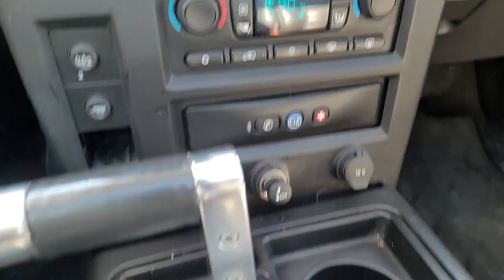2006 Hummer H2 Pleasant Hill, Des Moines, Ames, Cedar Rapids, Iowa City, IA 619369P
Gold Used 2006 Hummer H2 available in Pleasant Hill, Iowa at Kars Inc. Servicing the Des Moines, Ames, Cedar Rapids, Iowa City, IA area,

Kars Inc
5701 NE 12th Ave